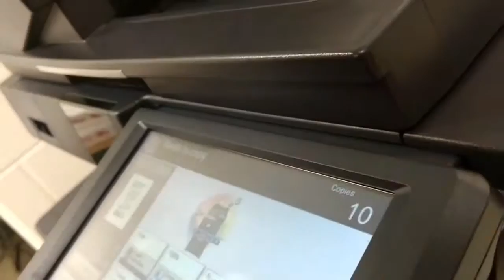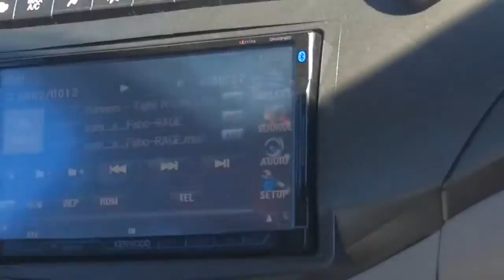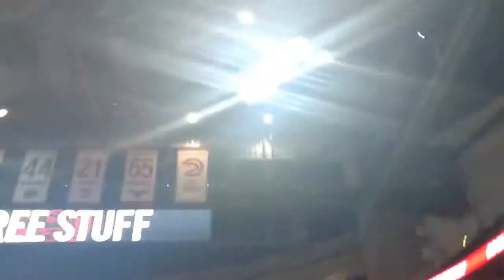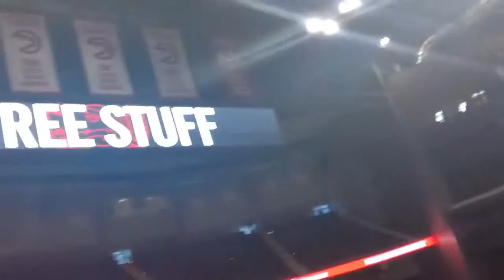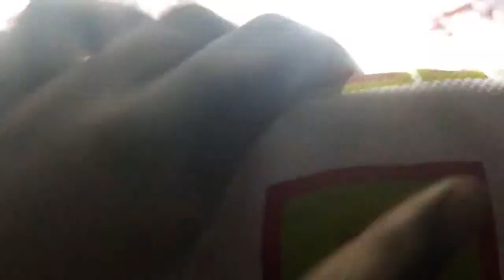MANS IN THA ANTHEM FAM | Vlog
Join The 3SETWRLD
0 Views - Mar 8, 2024

Join The 3SETWRLD!